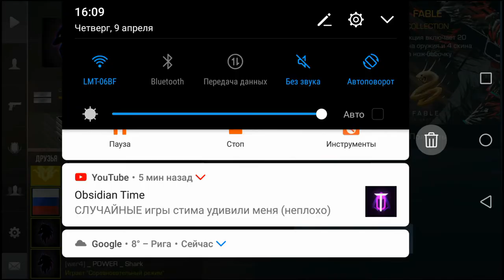Прикольные моменты |Standoff 2